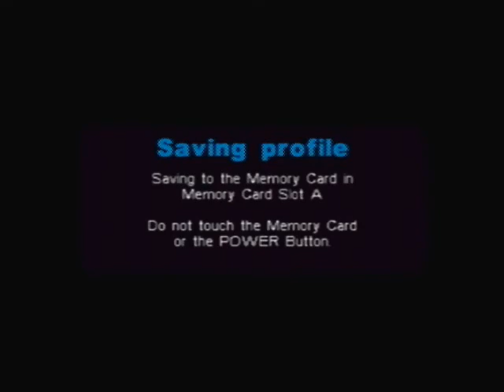Let's Play Metal Arms Part 43: This game got tough real quick!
hey sorry about the late upload folks, my initial attempt failed and i could retry till later :(